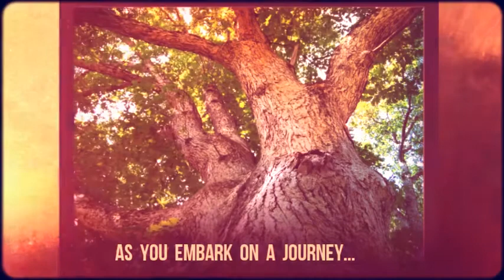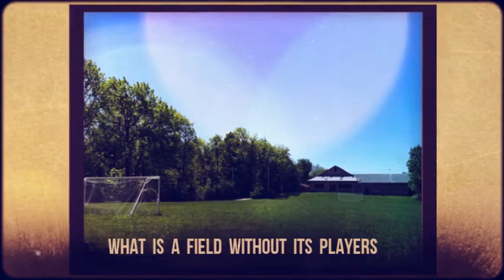MAS Youth New York Pre-Ramadan Youth Retreat | 06.07.2013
What will your Summer look like? Let's kick off right! Enjoy a weekend of fun at Camp Louemma! Activities include, but are not limited to, swimming, canoeing, hiking, rock climbing, and sports! With inspirational talks by motivational speakers during one amazing weekend, you will create everlasting memories. You don't want to miss this weekend! Be it for the inspiration, activities, Ramadan planning, organizing time, strengthening friendships, or gaining the most reward!

Early Registration: $140 until May 15th | Ages 14-19